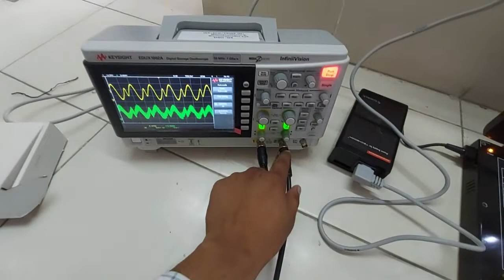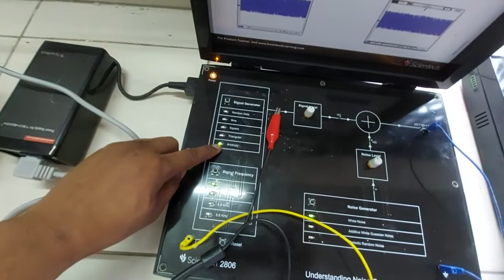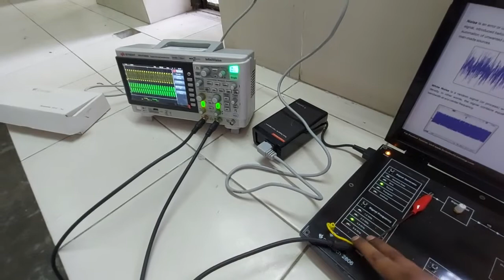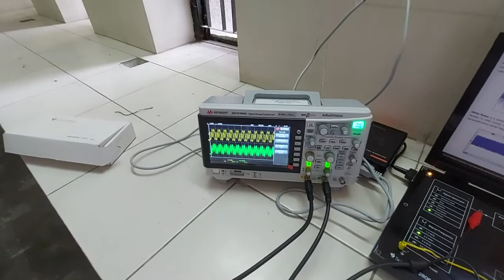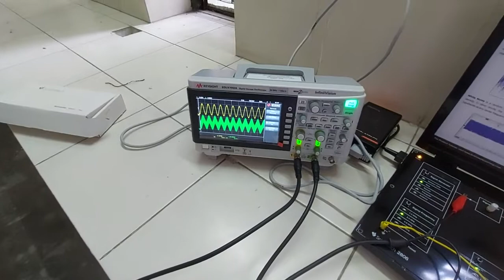Lecture 3: Understanding the noise generator and its applications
Understanding the noise generator and its applications.